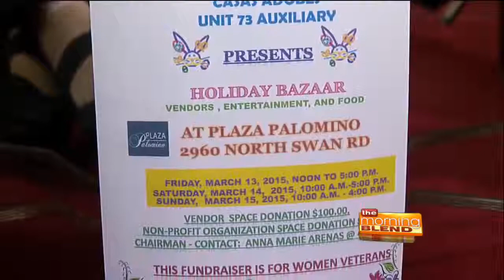Casas Adobes American Legion Auxiliary - Easter Bazaar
An Easter holiday bazaar, a 3 day event to raise funds for women veterans. Art for sale by National Venterans Creative Artists, Veteran authors book signing, crafts, food, drinks, visit with the Easter Bunny, food trucks, we're soliciting free entertainment volunteers.